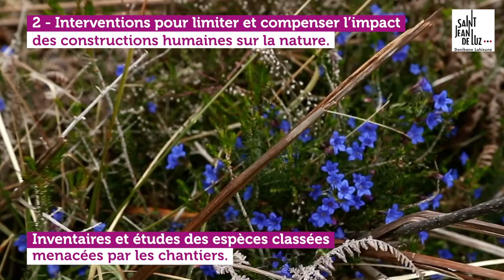Jardin botanique littoral de Saint-Jean-de-Luz : des compétences qui s'exportent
L’expérience et l’expertise des agents du Jardin botanique littoral de Saint-Jean-de-Luz s’exportent hors de l’enceinte du jardin pour intervenir directement autour de 3 axes majeurs :
1. Restauration de l’espace naturel sensible des falaises d’Arxiloa et de ses paysages avec la suppression des plantes exotiques
L’espace libéré de ces végétaux invasifs permet au milieu de se régénérer naturellement.
2. Interventions pour limiter et compenser l’impact des constructions humaines sur la nature
Des inventaires et des études des espèces classées menacées par les chantiers sont menées. Des plantes endémiques sont relocalisées dans des sites adaptés à leur développement.
3. Protection des falaises par des interventions écologiques pour freiner l’érosion
Des actions de végétalisation et restabilisation du sol avec des plantes locales sont menées.
Le Jardin botanique littoral de Saint-Jean-de-Luz contribue ainsi à la préservation des milieux naturels sur le territoire.